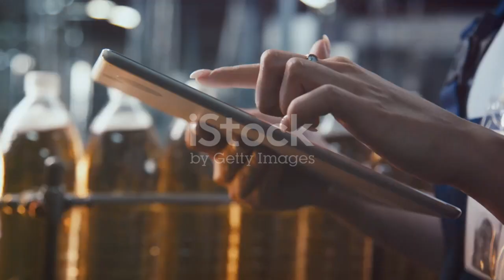Experience the Future of Warehousing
Discover the Future of Warehousing! 🚀

In this video, we dive deep into cutting-edge warehouse management solutions that are transforming the logistics and e-commerce industries. From AI-powered inventory management to real-time tracking and automation, see how the latest innovations are driving efficiency, reducing costs, and streamlining operations.

Whether you're a warehouse manager, e-commerce entrepreneur, or just curious about the future of supply chain technology, this video will show you what’s next for smart warehousing.